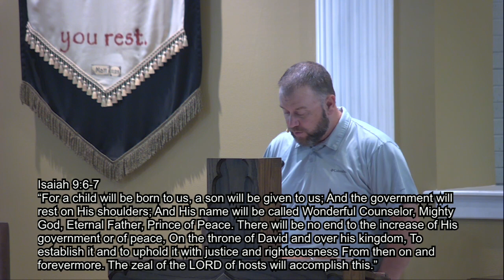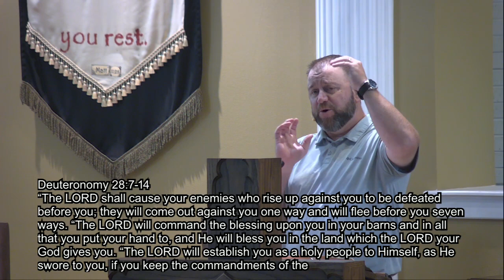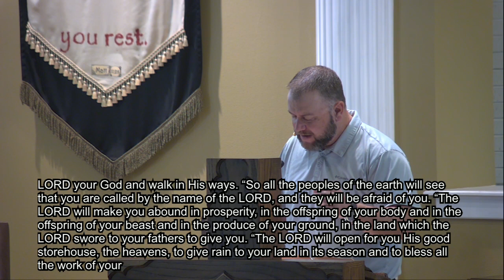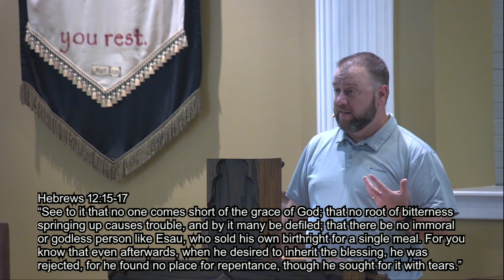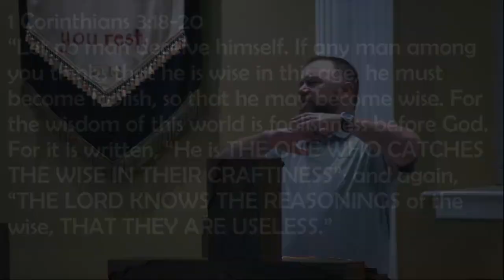The Call of Salvation – Part 2 (Isaiah 55:3a-7)